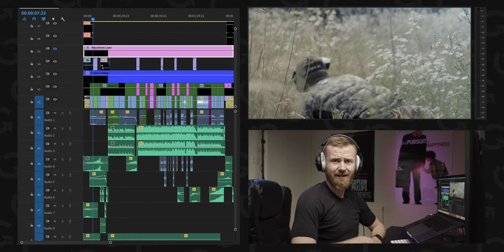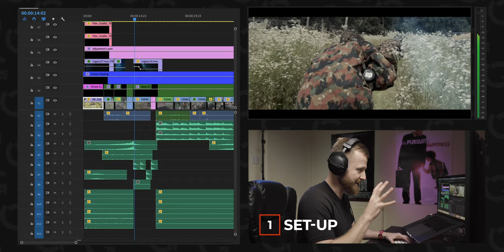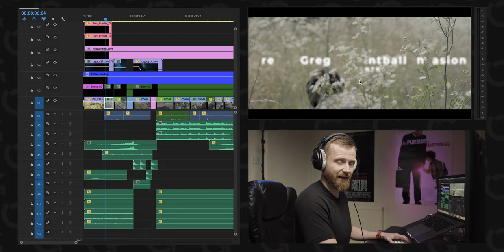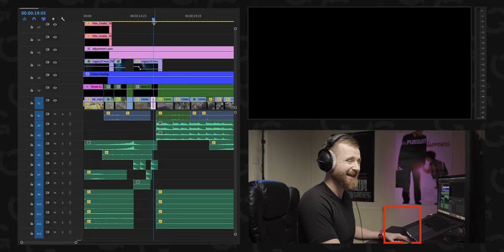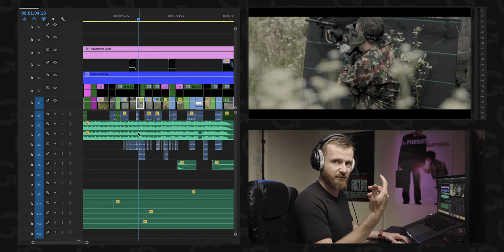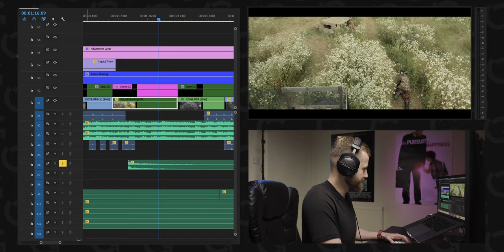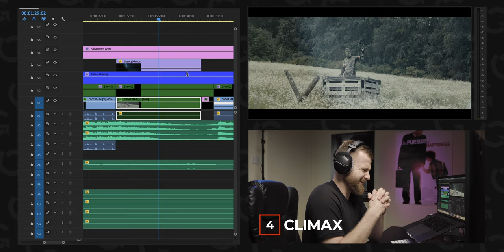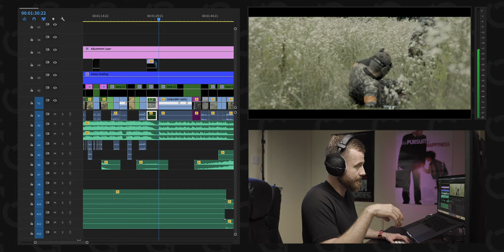EDITING BREAKDOWN of a CINEMATIC VIDEO | Premiere Pro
EDITING BREAKDOWN of a CINEMATIC VIDEO | Premiere Pro and my walk through the whole process from start to finish. How I approach video storytelling based on Plot Roller Coaster method and tied in with footage editing and sound designing.

0:00 Opening
1:22 New Angle
2:01 Story is the King
4:14 Explaining Layers in Premiere
5:21 'Set-Up'
9:02 'Inciting Incident'
9:28 'Rising Action'
14:20 'Climax'
16:32 'Falling Action'
16:53 'Resolution'
17:06 Backstory of The Video
19:58 Closing

Equipment and sounds used in the making of the video. 👇

SONY 6400 CAMERA
SONY A7S II CAMERA
SONY 20 MM F1.8 G LENS
SONY 24-105 MM F4 G LENS

DJI MAVIC AIR

BEYERDYNAMIC DT 770 PRO HEADPHONES

GODOX SL-60W
ALT TO SCORPION LIGHTS
CHEAP ALT TO SCORPION LIGHTS

THREE SOCKET WITH SWITCHES
GELS LIGHTING

MANFROTTO ROLLING CAMERA CASE

MANFROTTO TRIPOD BEFREE
DJI RONIN-S

MANFROTTO MASTER STAND
PHOTO-R LIGHTSTANDS
STUDIO CROSSBAR/BACKDROP

SMALL LIGHT REFLECTOR
LARGE LIGHT REFLECTOR